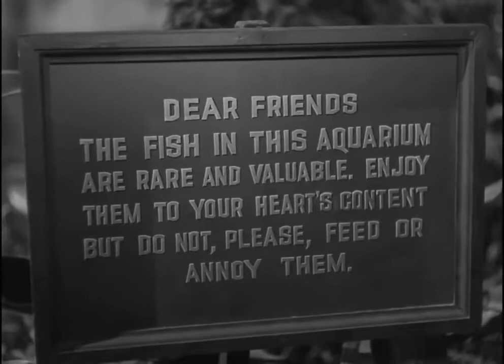Mr Peabody and the Mermaid Year 1948